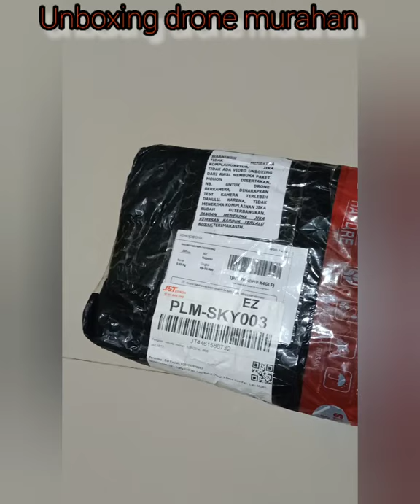Drone E99 unboxing dan test terbang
drone E99 kami beli di toped seharga 450rb, lumayan pas untuk budget tipis seperti saya. Mayan untuk belajar...hihihi